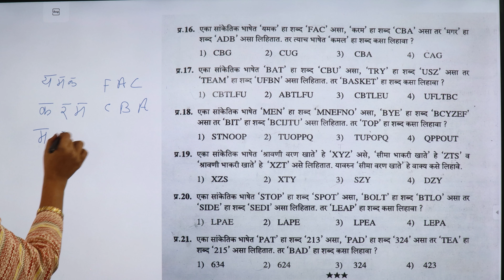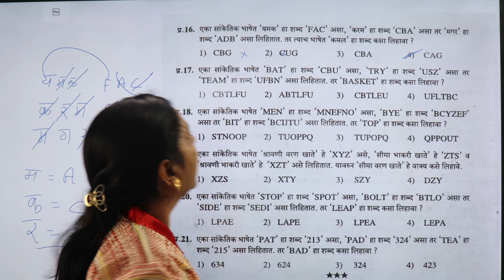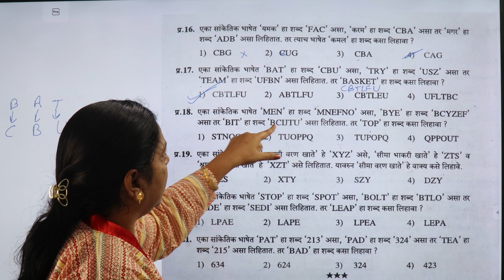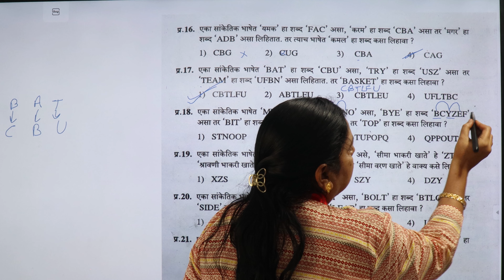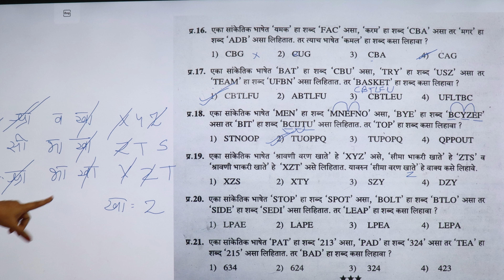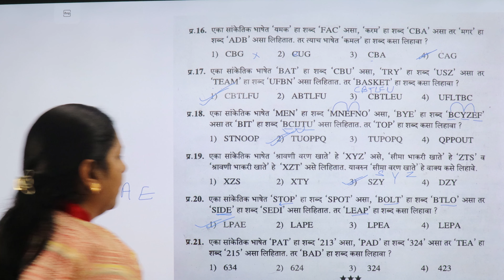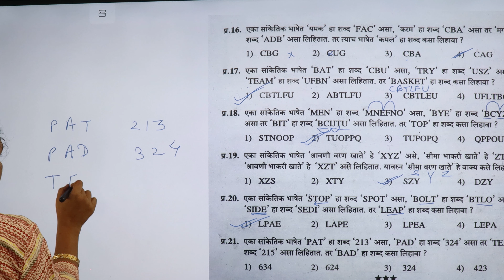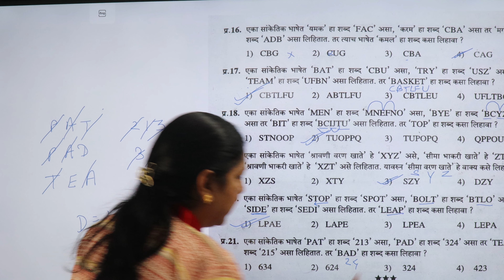8 Scholarship | practice set 5.1 | lec 24 | 8 वी स्कॉलरशिप | Margdarshika |मार्गदर्शिका solution